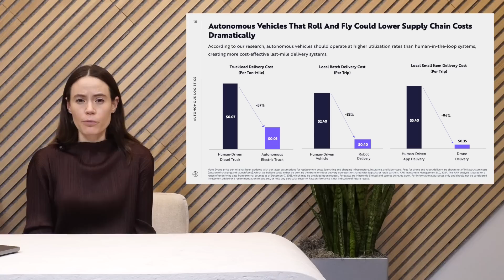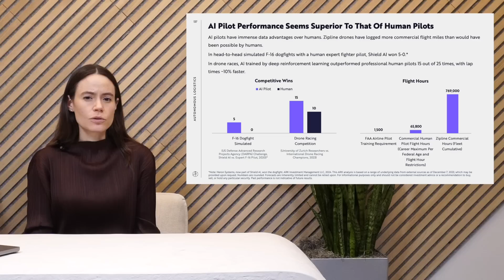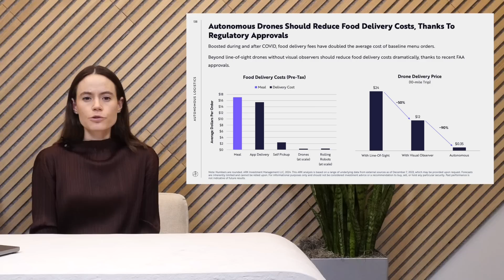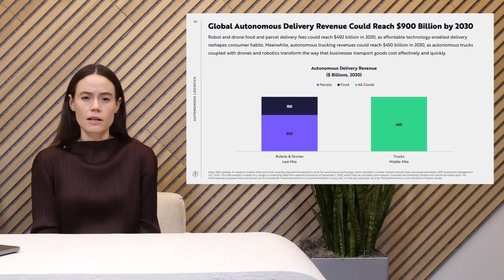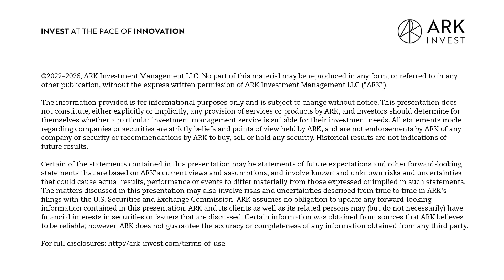Autonomous Logistics | Big Ideas 2024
According to ARK’s research, autonomous delivery revenues could scale from essentially nil today to $900 billion in 2030.Autonomous logistics should reduce the cost of moving goods by 15-fold during the next five to ten years. Autonomous drones and robots have made millions of deliveries, while autonomous trucking companies have logged tens of millions of miles and are beginning to remove safety drivers.

A tradition since 2017, “Big Ideas” is ARK’s seminal document, offering a comprehensive analysis of technological convergence and its potential to revolutionize industries and economies at a global scale. At the heart of this report lies thorough research, meticulously conducted by ARK's investment team.